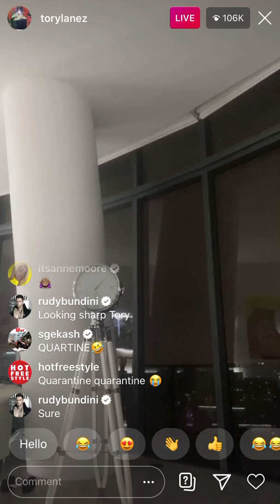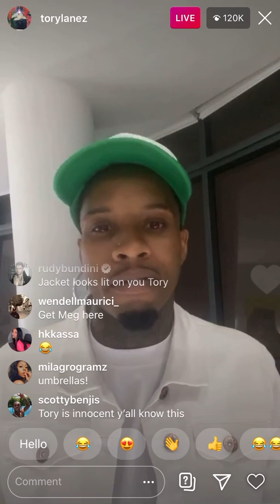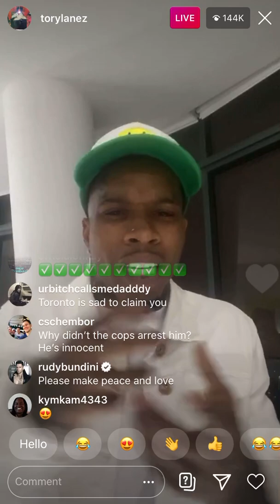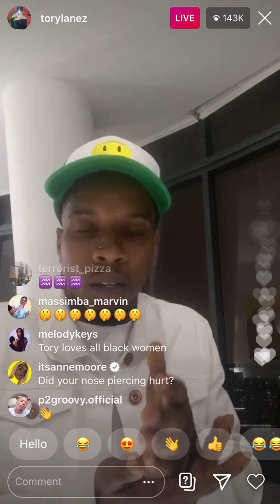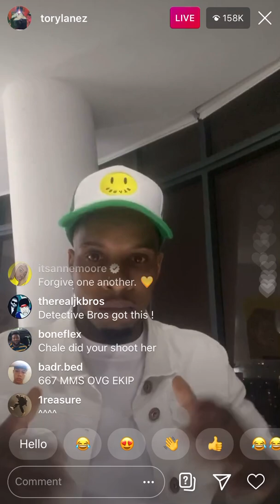Tory Lanez FULL IG LIVE addressing Meg The Stallion situation! Is Tory innocent?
Full live from Tory Lanez addressing the long awaited meg the stallion situation. Is Tory innocent? Daystar the album dropped the day of Tory Lanez’s mother’s birthday. He was criticized for dropping the album the same day Breonna Taylor’s killers were let free, however this was also the same anniversary of Tory’s Mother’s death. I think there’s a lot that people don’t know and he’s stayed silent for a while. This live addresses every public fact without snitching or hurting his pending case.